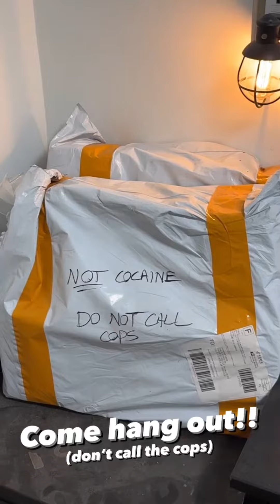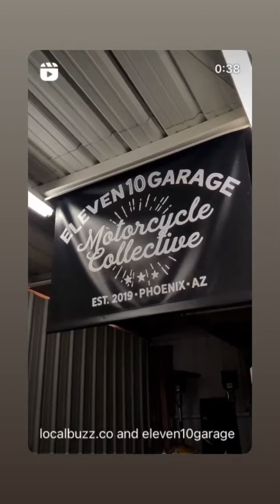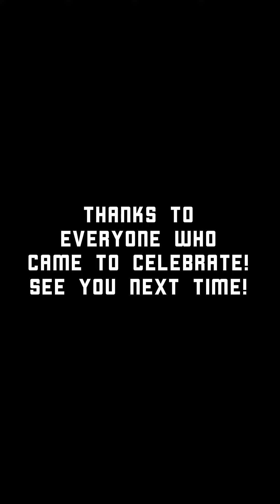Two Wheel Tuesday FOUR YEAR ANNIVERSARY PARTY!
Highlights from our four year anniversary Two Wheel Tuesday! Thanks to everyone who came out to celebrate!